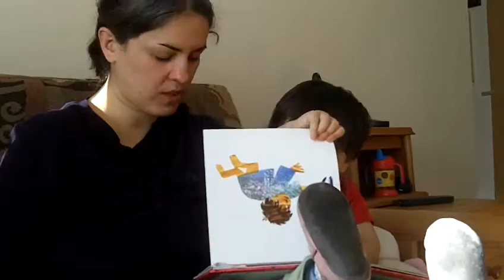Ko se sakrio